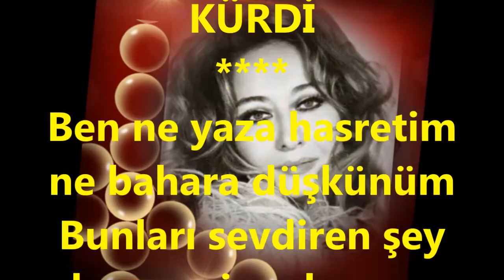Nermin DEMİRÇAY-Ben Ne Yaza Hasretim (MUHAYYER KÜRDİ)R.G.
SOLİST:
*NERMİN DEMİRÇAY*
VİDEOYU YAPAN
*RECEP GAYRETLİ*
GÜFTE: FARUK NAFİZ ÇAMLIBEL
BESTE:  AKIN ÖZKAN
USUL:  SEMÂÎ
MAKAM:   MUHAYYER KÜRDİ
Ben ne yaza hasretim ne bahara düşkünüm
Bunları sevdiren şey hep seni andırması
Gözleri, sözleri, sevmesi, sarması her şeyi hoş
Biri güneşli günüm, biri mehtaplı gecemdir
Gözlerinin zümrütü, saçlarının sırması